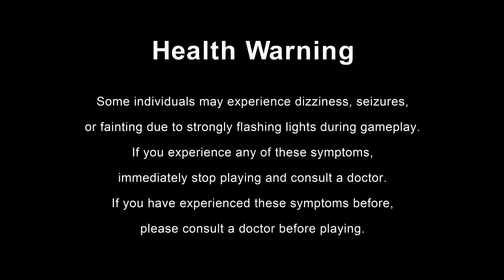Monster Hunter Rise 03092024